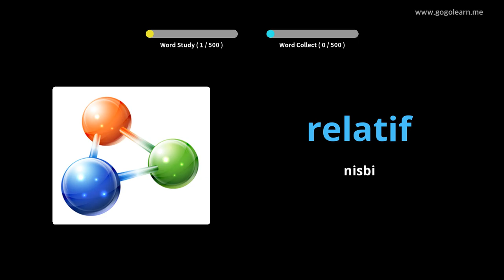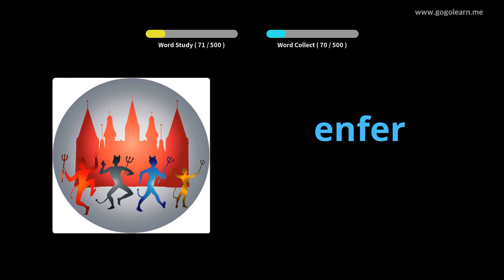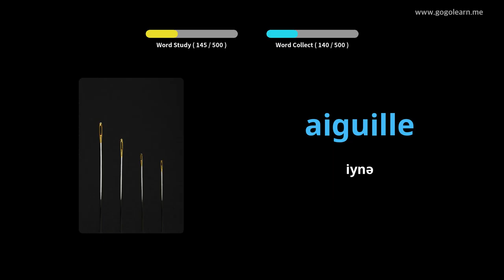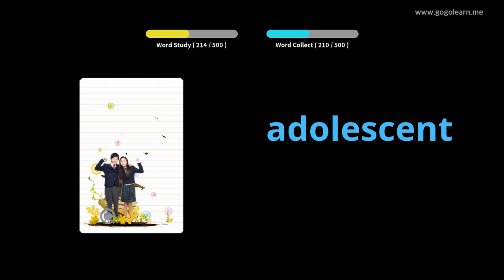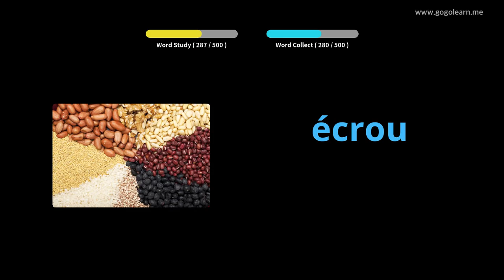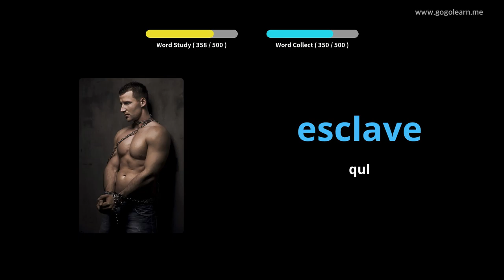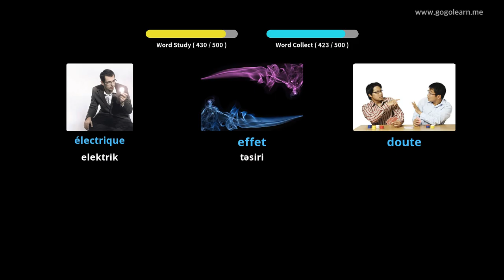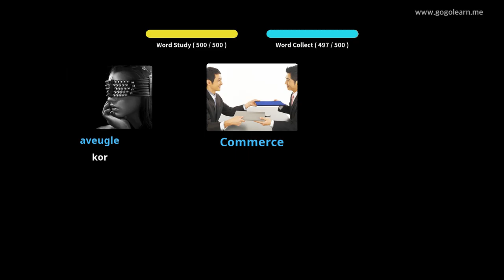Foghlaim le Fraincis Pictiúir | Focal Fraincis Meánscoil Bhunúsach | Golearn